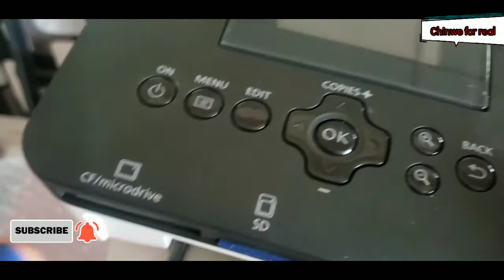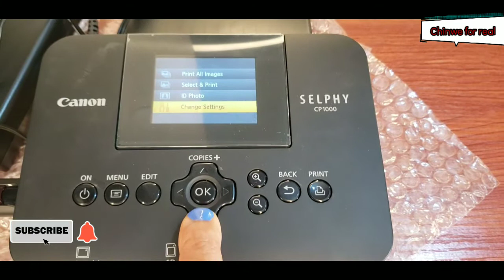How to set and use canon printer for passport photo # pictures # ID card